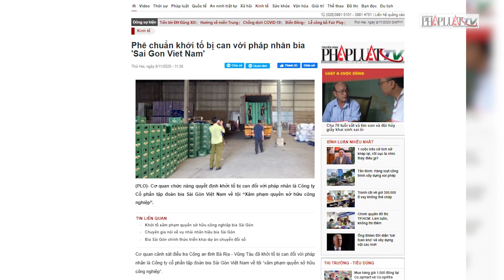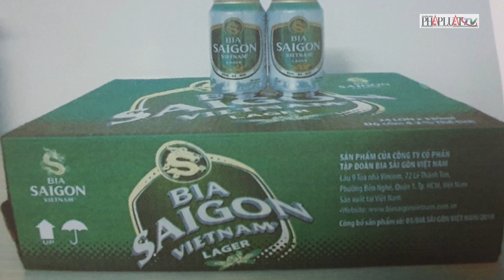Phê chuẩn khởi tố bị can với pháp nhân bia 'Sai Gon Viet Nam' - PLO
Phê chuẩn khởi tố bị can với pháp nhân bia 'Sai Gon Viet Nam'

Cơ quan cảnh sát điều tra Công an tỉnh Bà Rịa - Vũng Tàu đã khởi tố bị can đối với pháp nhân là Công ty cổ phần tập đoàn bia Sài Gòn Việt Nam về tội “xâm phạm quyền sở hữu công nghiệp”.